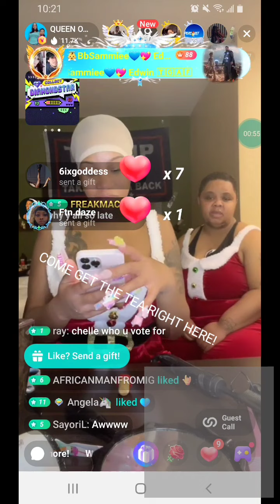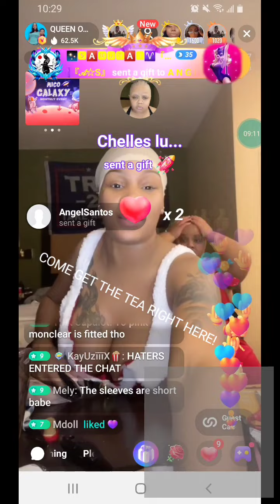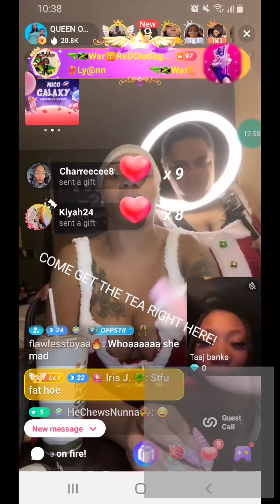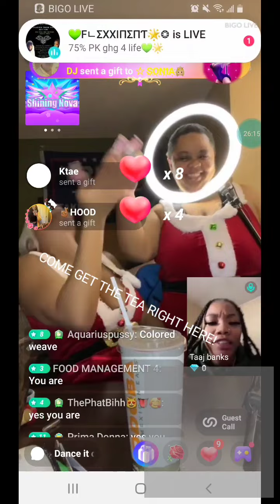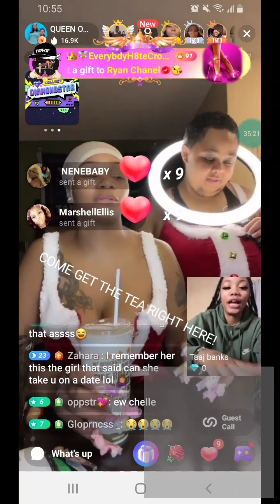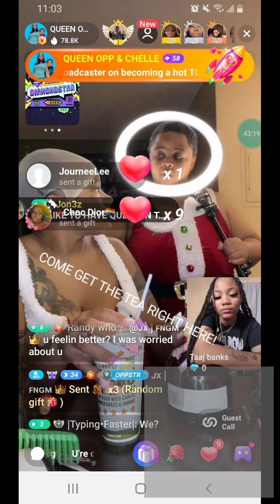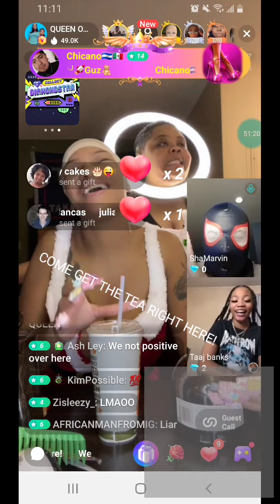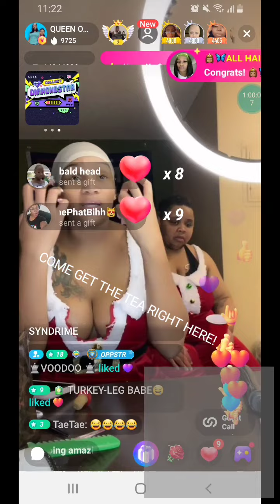RERUNS OF OPP AND BEARDED DRAGON🐉 EDITED BY ME! 🤗